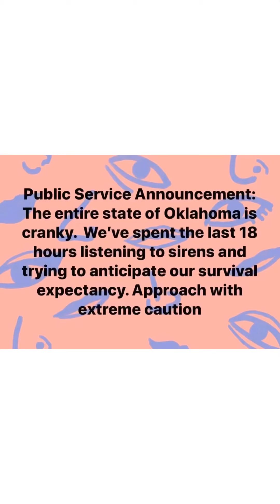🚨 TORNADOES | Large Family Emergency! 🚨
Hey guys!
How bout that Oklahoma weather?! 😬
I wanted to clean the shelter but weather got severe! So I just made sure essentials were ready, good thing too!
We had an Ef-0 possibly Ef-1 pass through, we made it to shelter less than 5 minutes before it hit. It snapped the tree next to the shelter and several others in our pasture. We found t posts sticking out of the ground and sheet metal in our pasture and pond from a neighbors barn later.

Our Favorite Kitchen Things:
Vegetable chopper/cheese grater
Pioneer Woman Cookware
Chop-Stir Spatula
Dinnerware
Slow Cooker
Bread Machine
Stand Mixer
Immersion Blender
Instant Pot:

Thinking Tree Books we love:
Survival handbook
Nature study
Princesses and Ballerinas Journal
Math Mysteries
Kindergarten workbook
PigNapped Factory to Farm
Biblical Character Traits
Endangered Animals

The Curriculum we use (Amy Maryon Plain Not So Plain)
First Grade
Fourth Grade
Sixth Grade